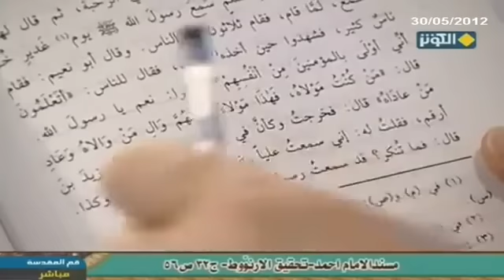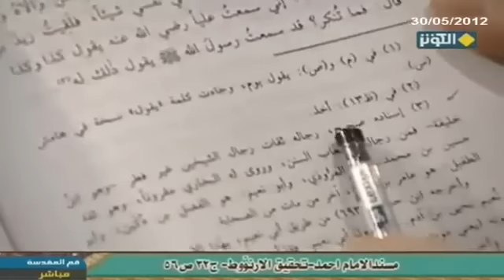ميزان النبي الدقيق للتمييز بين الحق و الباطل | السيد كمال الحيدري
برنامج الاطروحه المهدوية على قناة الكوثر الفضائية
عنوان الحلقة: حديث الثقلين سنده ودلالاته - ق73
وهذا حديثٌ صريح صحيح مجمع عليه, بغض النظر عن مسألة الإمامة والخلافة, ودلالة ذلك على الإمامة والخلافة, وإنما الآن نتكلم عن هذه الحيثية من هذا الحديث, أن النبي’ أعطى ميزاناً بيد الأمة قال: من والى علياً فهو من أهل الحق, ومن عادا علياً ومن حارب علياً فهو من أهل الباطل والضلال والردى.

تقول: أين الحديث؟ فقط للإشارة أشير وإلا تقدم هذا الحديث مراراً, هذا كتاب (مسند الإمام أحمد بن حنبل, ج32, تحقيق: شعيب الأرنؤوط, ص56, رقم الحديث 19302) الحديث طويل, قال: [نعم يا رسول الله, قال: (من كنت مولاه فهذا مولاه, اللهم وال من والاه وعادي من عاده] ولهذا العلامة الأرنؤوط في الحاشية يقول: [إسناده صحيح رجاله ثقات رجال الشيخين, هذا المورد الأول.

المورد الثاني: أوضحه مفصلاً العلامة الألباني في (سلسلة الأحاديث الصحيحة, ج4, ص330) بعد أن ينقل الرواية يقول: [من كنت موالاه فعلي مولاه] (رقم الحديث 1750) [اللهم وال من والاه وعادي من عاده) يقول: قلت: وإسناده صحيح على شرط البخاري].

وفي مورد آخر يقول: [صحيح على شرط الشيخين, قلت: سكت عنه الذهبي وهو كما قال لولا أن حبيباً كان مدلساً وقد عنعنه ولكنه لم يتفرد به] صحيح أن حبيب كذا ولكن ما ورد عن حبيب منفرداً لا يقبل, أما إذا توبع عليه فلا محذور عليه كما ذكرنا ذلك مراراً